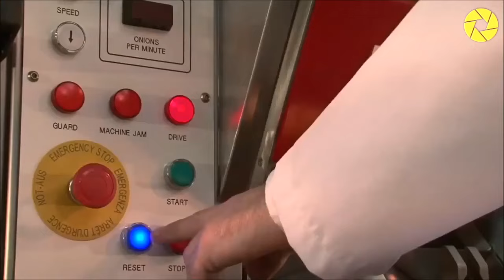How To Peel, Slice, Dice Onion With Only Machine | Onion Processing Plant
- How to peel onion
- how to slice onion
- how to dice onion
- with only machine
- onion processing plant

Credit to these amazing companies:

- Onion growers and operates fresh-cut onion processing plants from the United States GRILLS ONIONS

- Solutions and equipment for processing of vegetables from the Netherlands FINIS

& turn on the bell
We will upload new videos twice a week or more - Thank You

***If you own any of the content in my video and you don't want it to appear in my channel, please notify me via private message or email . The content will be MOVED within 24 hours.***

About Channel - GADGETS  |  TECHNOLOGY  |  INVENTIONS  |  INNOVATIONS